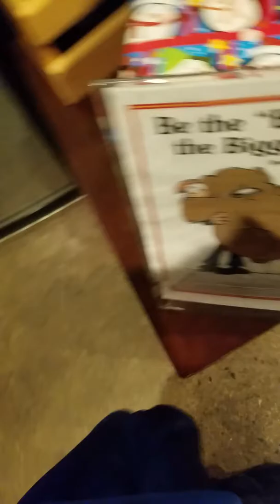December 13, 2017